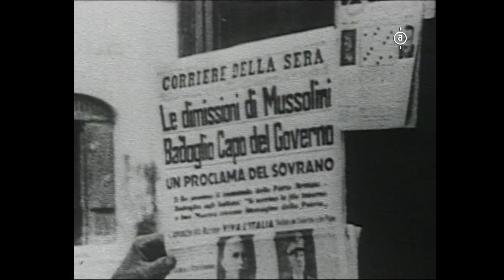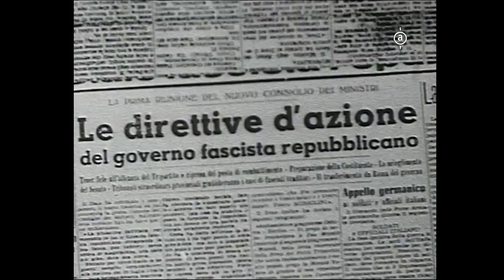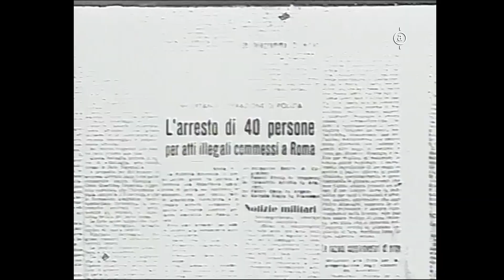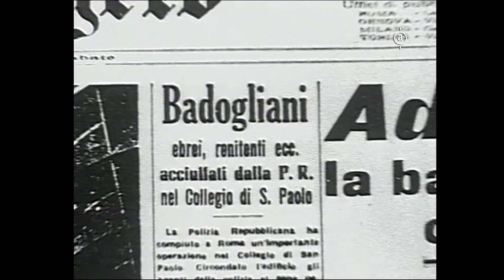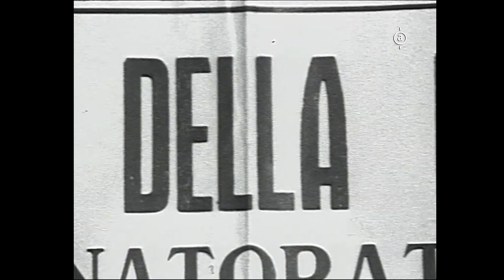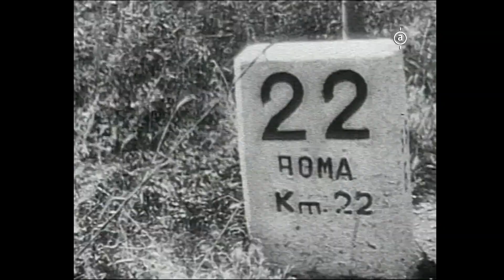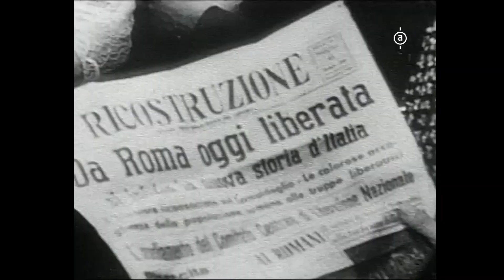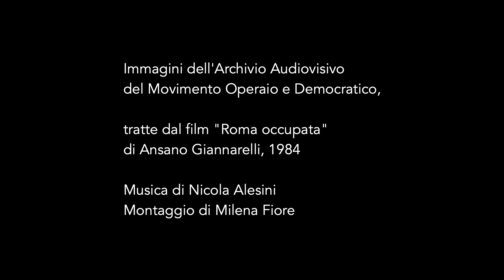Roma occupata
Immagini dell'Archivio Audiovisivo del Movimento Operaio e Democratico tratte dal film "Roma occupata" di Ansano Giannarelli, 1984
Musica di Nicola Alesini
Montaggio di Milena Fiore